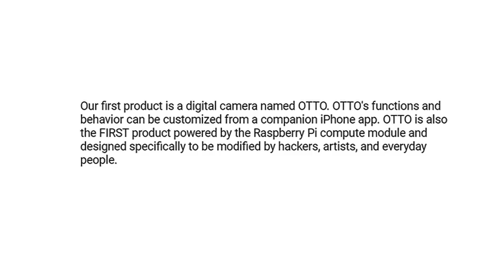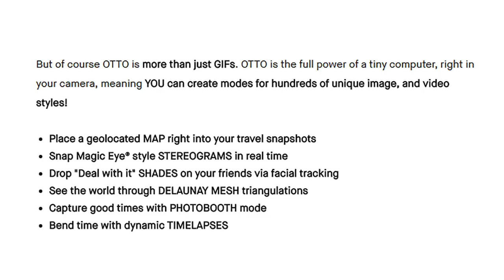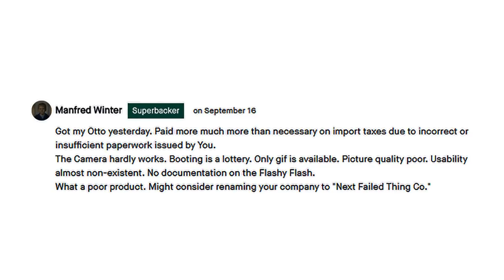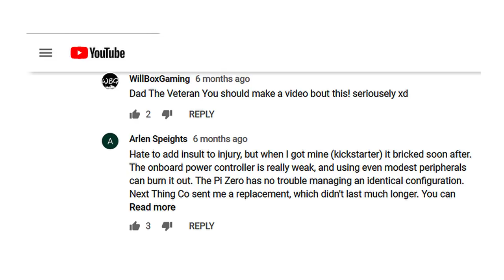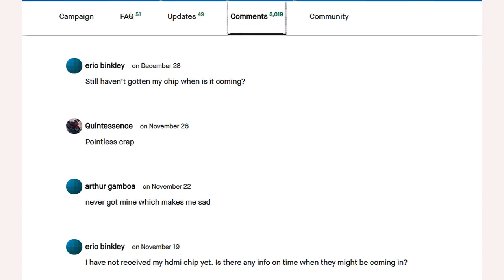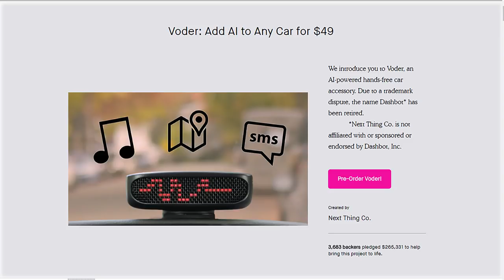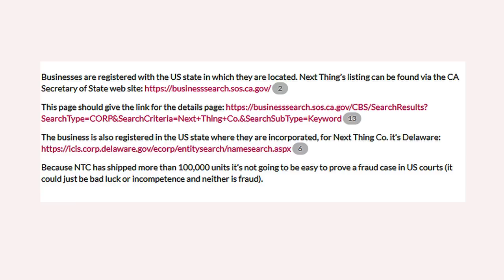Crowdfunding Hell: Disaster or Scam? Next Thing Co Disappears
The Next Thing Company hasn't communicated with their Kickstarter backers since October 2017. Radio silence after that time, and it isn't looking good for the people that placed their money with this company.

Their history is full of unfulfilled products and product deliveries, easily seen when you examine their Kickstarter campaigns and the various comments and write ups in them.

This ticks off all the boxes you'd expect for an intentional failure -- but that's not so easy to prove at this point. The fact that there would appear to be THREE of them makes this all the more remarkable.

*This channel invites you to become a supporter through Paypal at*